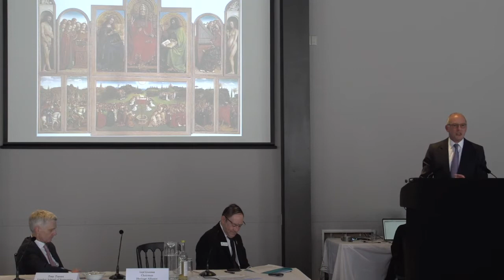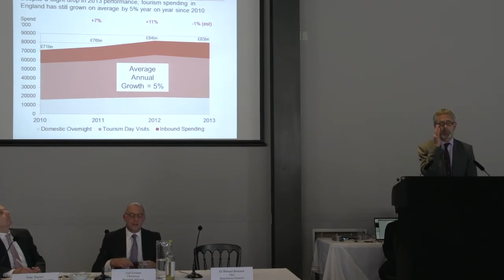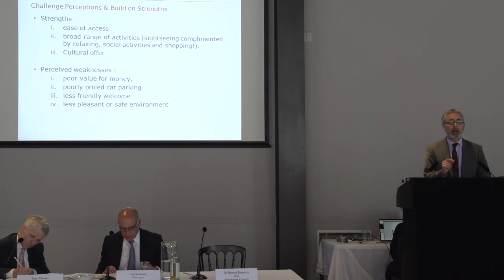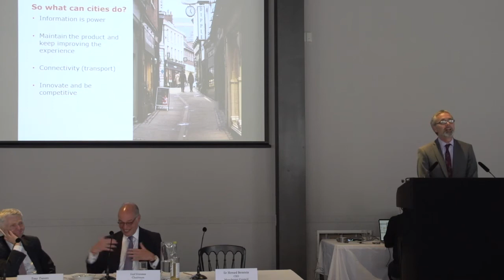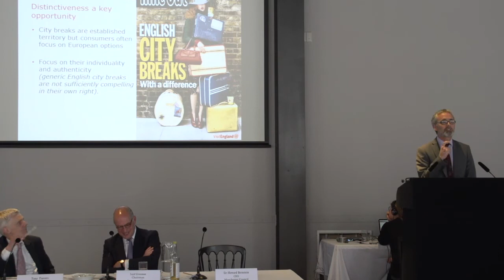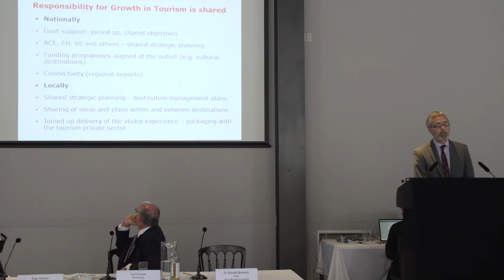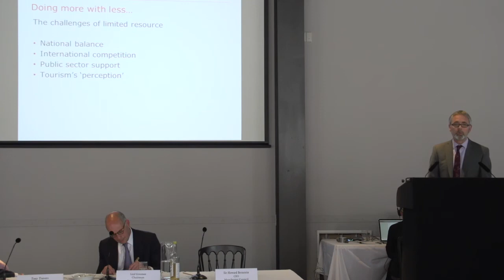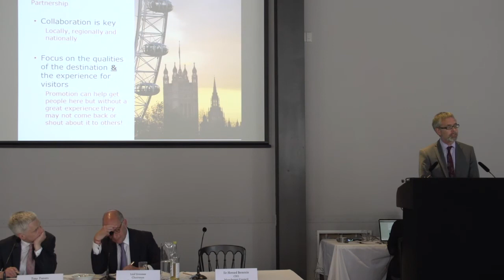Future of City Tourism Conference: Session Three - What Should Cities Do?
In this third session of ETOA's 'Future of City Tourism' Conference, Loyd Grossman (Chairman, Heritage Alliance), Sir Howard Bernstein (CEO, Manchester Council) and James Berresford (Chief Executive, Visit England) discuss how cities should face the challenges posed by the changing tourist and environment.